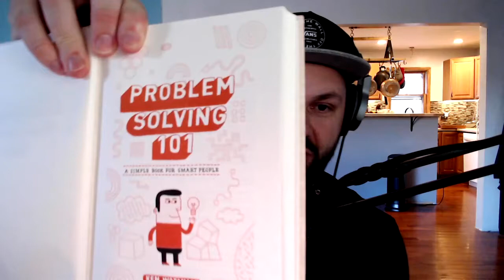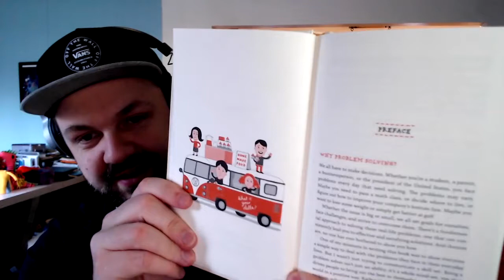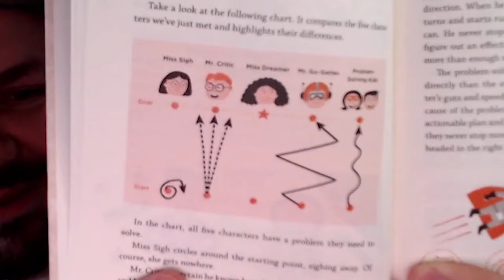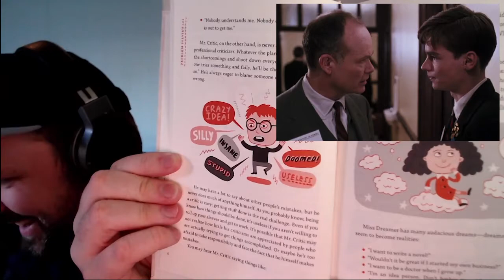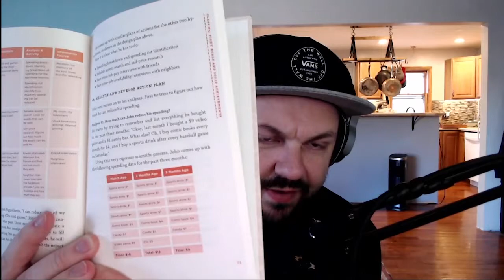Show and Tell: Problem Solving 101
Author: Ken Watanabe. We chat about problem solving in art and finances

0:00 Introduction and book synopsis

2:50 "Why Problem Solving?" reading
5:02 Problem Solving Kid Basics
11:37 4-step process to solving
14:14 Outro